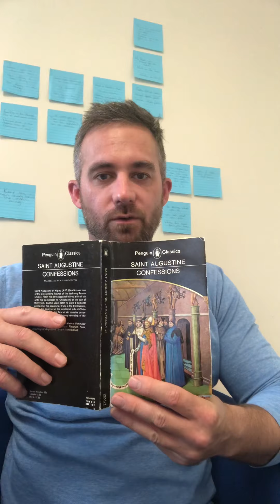St Augustine-Confessions Book 1:20